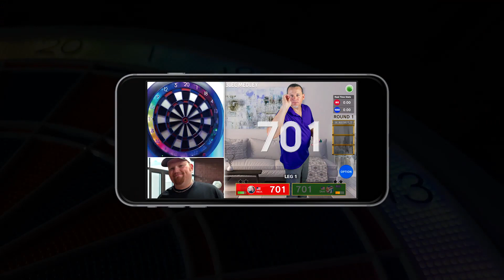Granboard 132 - World class soft-tip boards for playing on-line against friends around the world!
The Granboard 132 is a fantastic soft tip board, which is the same size as a steel tip board (13.2 inches), so it’s easier to move between the two and have consistent training and matches. The electronic board features an LED function, double and triple segments use two-line segments, and the touch sensor lets you changes players with a simple touch.

The board links to your mobile phone or tablet, and the App keeps score automatically, and has tonnes of different settings and over 30 games to play*. The App also allows you to play on-line with friends from around the world.  In fact, you’ll never need to worry about finding an online match, with over 300,000 people using the GRANboard App, and over 40,000 on-line matches every day! A lot of GRANboard132 users are in the EU and in similar time zones so you can quickly join the online darts community.

All GRANboard products feature shock absorbers to reduce the noise of playing, making these the quietest soft-tip boards. The advanced sensor sheets prevent false reactions, and the outer board also senses any “out” darts. The segment and spider quality is great, so you get far less bounce outs.

*Some games charged separately.